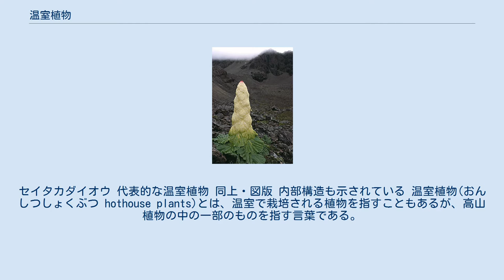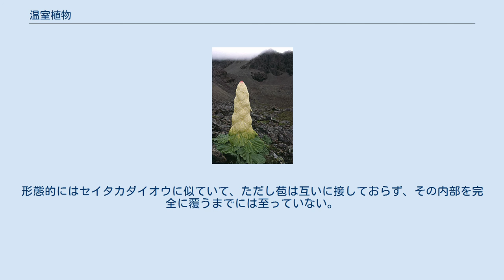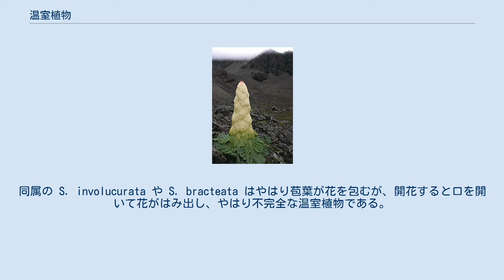温室植物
セイタカダイオウ 代表的な温室植物 同上・図版 内部構造も示されている 温室植物(おんしつしょくぶつ hothouse plants)とは、温室で栽培される植物を指すこともあるが、高山植物の中の一部のものを指す言葉である。
葉などが薄くなったものが花の周囲を覆って、温室のようになっているものを指す。
 高山は生物にとって過酷な環境である。
特に低温は生物の活動にとって大きな妨げになる。
植物にとっては、自分の活動についてもそうであるが、花粉媒介を動物に依存する場合、動物の活動にも不利であるから、より困難を抱えることになる。
これに対する回答の一つが、温室植物である。
 これは、葉などが薄くなって広がり、花や芽の周囲を覆うように発達し、それらの周りにある程度光の入る、しかも外とは切り離された空間を作ることになる。
これはまさに温室であり、内部の温度は外界より高くなる。
これにより重要な器官の発達を助け、また花粉媒介者の活動をも保証する。
高山植物にはごく背の低いものが多い中で、温室植物は往々にして周囲よりもはるかに背が高くなるのもそのためと考えられている。
 温室植物の利点として、紫外線からの植物体の保護をあげる考えもある。
高山では低地よりはるかに紫外線の照射量が多く、葉によって芽や花を覆うことでそれを避けているというのである。
 なお、同一の問題に対する全くの別解に、全身を長い毛で覆う、という方法があり、これはセーター植物と言われる。
いずれも当年性の葉が成長点や花の保護に与る点で共通し、またこの両者はいずれもネパールヒマラヤの高山域に独特に見られる。
 最もよく知られている例がタデ科ダイオウ属のセイタカダイオウ Rheum nobile である。
この植物はヒマラヤ東部の標高が4000m付近からそれ以上に生育する。
普段は大きくて丸い葉を地表に広げたロゼット状だが、花をつけるときは茎を1mも立てる。
この茎には多数の苞葉が着くが、それらは薄黄色をしており、広がって中央が上向きにふくらみ、先端は下向きに曲がって下側の苞葉に重なる。
それらは全体として内部の茎と花を包むようになり、外からは苞葉の表面が重なり合った円錐形の塔に見える。
その内部は外界より5℃も高かったという記録がある。
低温の際にも周囲ほどには温度が下がらないことがわかっている。
また、内部には多数のハエが入り込み、花粉媒介に関わるという。
 ダイオウ属ではこの種のみが温室植物である。
しかし、R. alexandrae はやはり白い苞葉が下側に曲がって花を包むようになっており、これも温室植物に含めることがある。
形態的にはセイタカダイオウに似ていて、ただし苞は互いに接しておらず、その内部を完全に覆うまでには至っていない。
この類の普通の形とセイタカダイオウの中間の姿と言っていい形である。
 ボンボリトウヒレン もう一つの群であるキク科トウヒレン属ではボンボリトウヒレンが典型的な温室植物で、高さ1mにもなり、花の下の包葉が発達して花序を包み込んでいる。
この種もハエが花粉媒介し、花は異臭を放つ。
同属の S. involucurata や S. bracteata はやはり苞葉が花を包むが、開花すると口を開いて花がはみ出し、やはり不完全な温室植物である。
近縁種の中ではボンボリトウヒレンがずば抜けて大きい。
また、同属のワタゲトウヒレンはセーター植物の方で代表とされる。
 高山植物であるから、その生育地は当然ながら高山である。
高山植物は世界中に見られるが、この型のものはヒマラヤ地域でのみ知られる。
 以下のようなものがあげられている。
 ^ 工藤(2000)p.34 ^ 工藤(2000)p.34-35 ^ 御影(1997)b.p.219 ^ 土田(1997)p.229 ^ 御影(1997)b.p.219 ^ 御影(1997)a:p.14-15